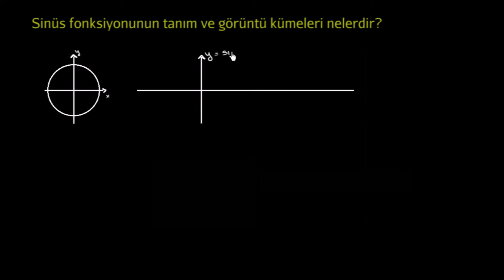y=sin(x)'in Grafiği (Trigonometri)